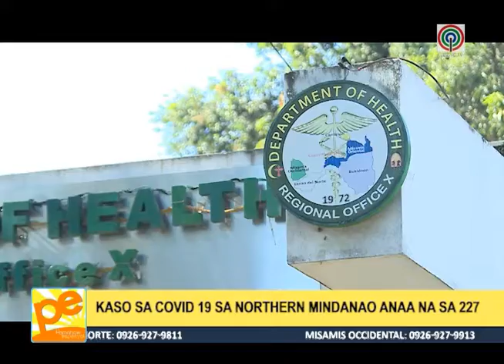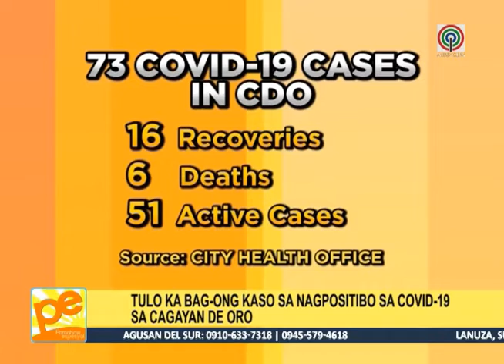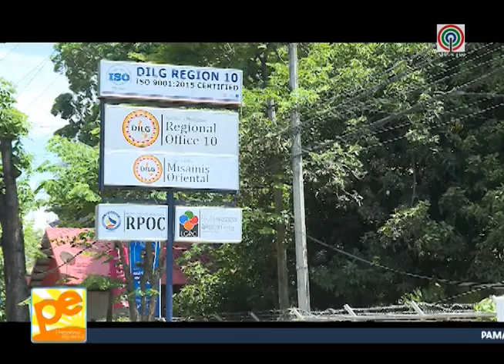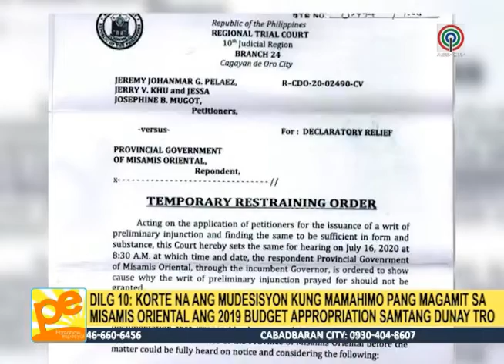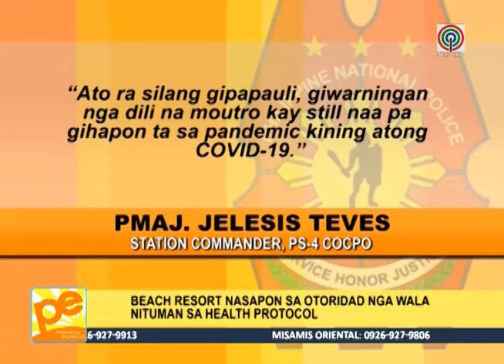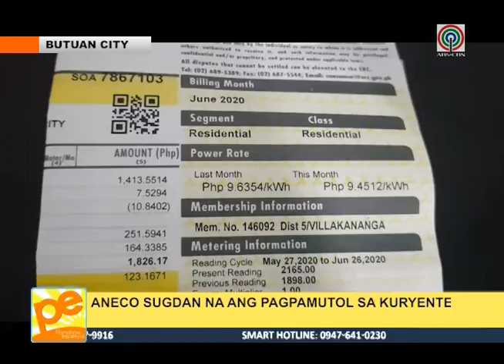Pamahaw Espesyal - July 8, 2020